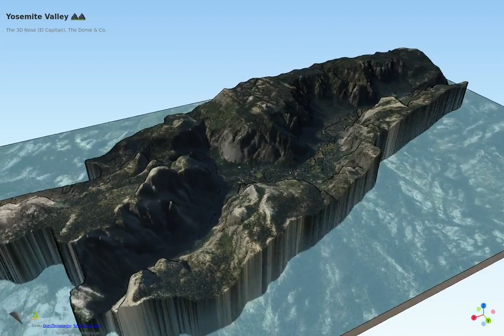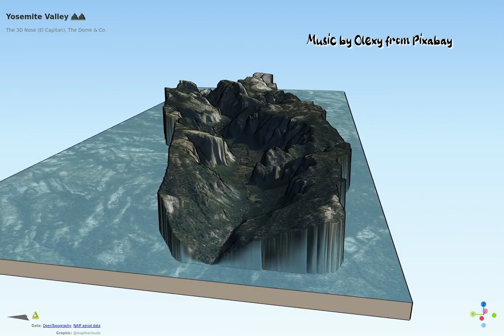Exploring Yosemite Valley 🪨🧗‍♂️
The '3D' Nose (El Capitan), The Dome & Co explored with Three.js